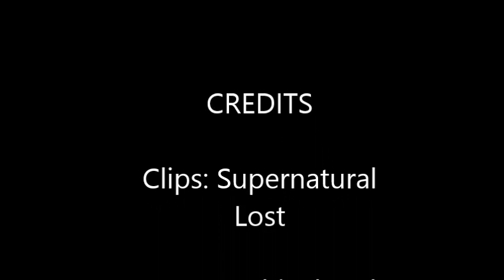Lucifer- Was this the plan?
I had heard this song a while back and thought about doing a video to it.
The song is from a musical called the Miracle.
The version I found was sung by Brad Preddy.